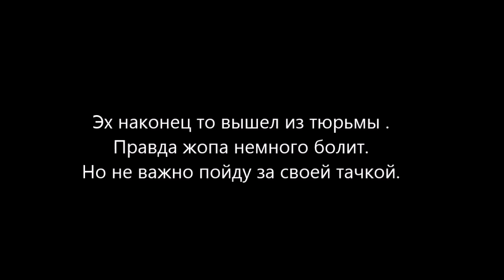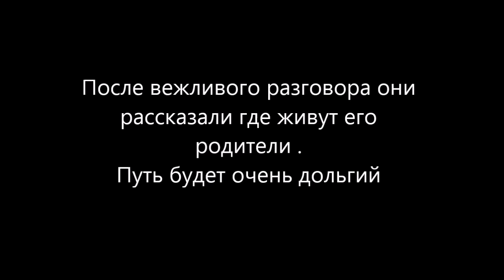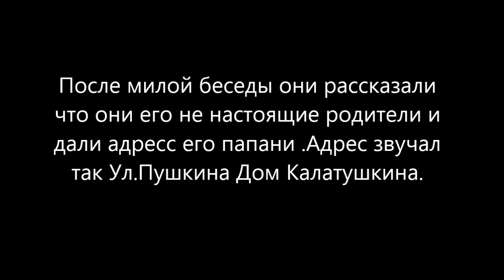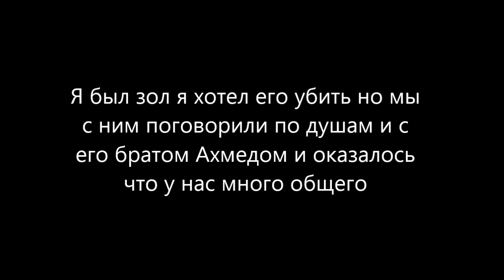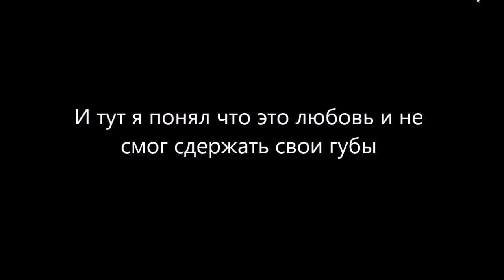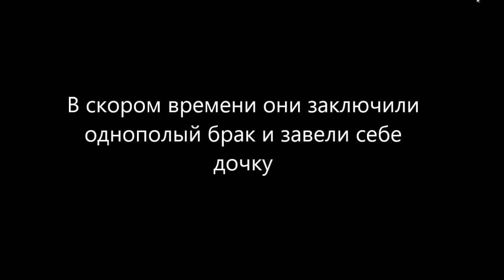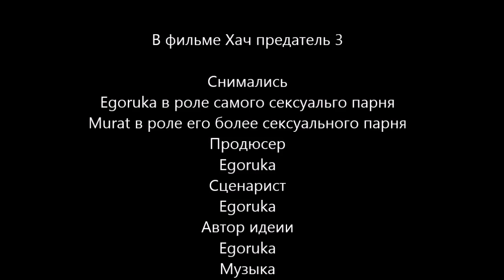Хач предатель 3 Новогодний заключительный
Запоздавший последний фильм из серии Человек другой национальности предатель сильно не плачьте.